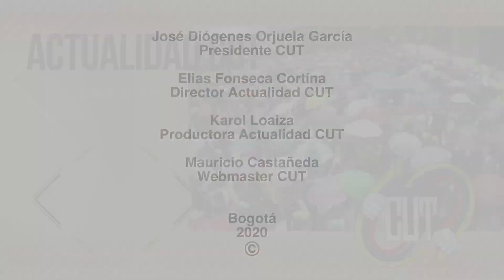Actualidad CUT #117, Informe especial II Encuentro Nacional de Organizaciones Sociales